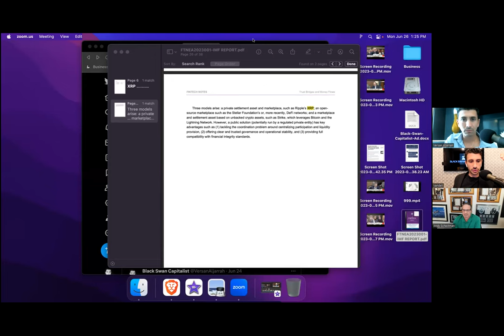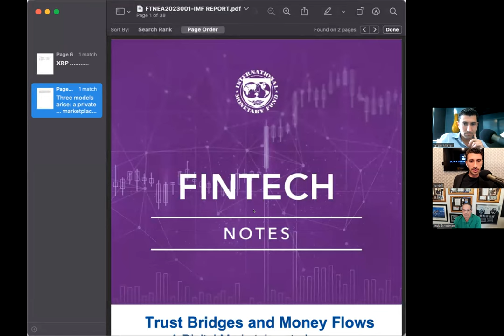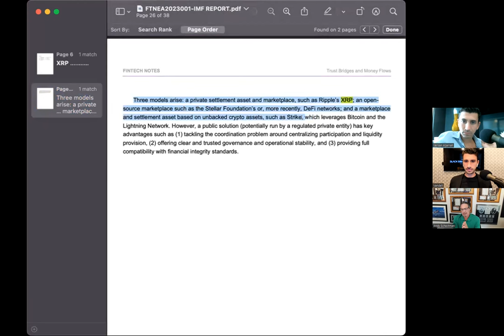Bank Failures, Gold, Cryptocurrency: Why Buying Assets is Vital | Interview with Andy Schectman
Co-Founder of Black Swan Capitalist.
The monetary system was designed to confine you.
I'll show what the 1% elite do and how they think, arming you with the knowledge and tools you need to succeed on your financial journey.